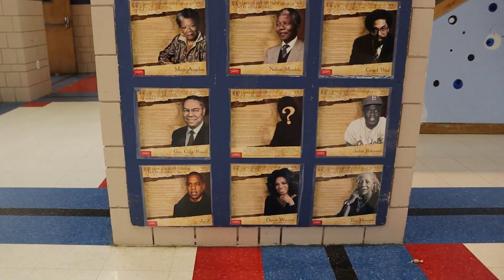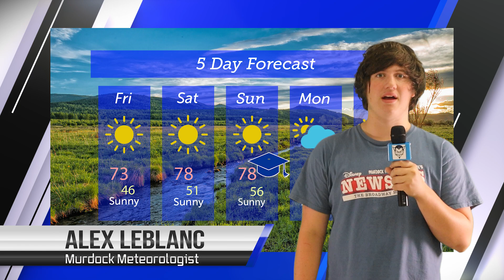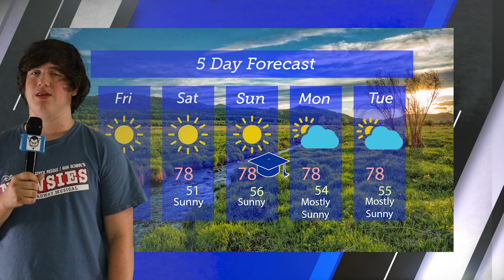Blue Devil Weekly - May 31, 2024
It's senior week! Join us this week as we say goodbye to the Class of 2024. We'll recap class day, hear what advice students and teachers have for the seniors as they depart, get one of our last sports reports, and get one final weekend forecast from our weatherman Alex!